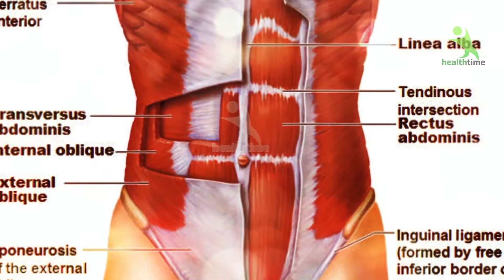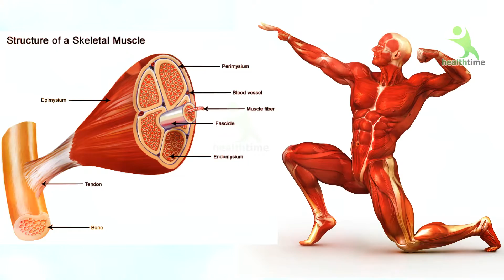बॉडी बनानी है तो रखे ध्यान - Top 10 Way to Make Body Like Bodybuilder - Health Is Wealth